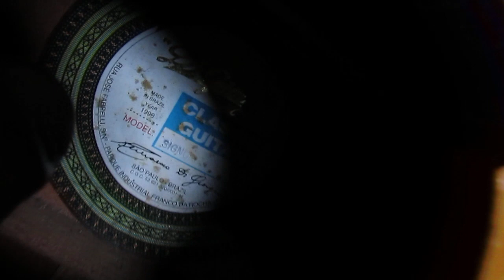Colagem Violão Di Giorgio 1996 - Parte 1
Comentários da Colagem Violão Di Giorgio 1996 - Parte 1